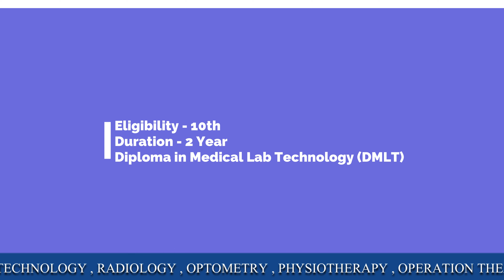Pathology Course Kya Hota Hai || Pathology course Details || Pathology course kaise kre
Hello Students,
in this video, we have discussed Pathology course kya hai || Pathology course kasie kre || Pathology course 2022

Many students are confused how to do pathology course

Hope this video will clear all your doubts
Questions Solved related to Physiotherapy course
# Pathology course kya hai?
# Pathology course 10th ke baad ?
# Pathology course Kaise kre?
# Pathology course me kya kaam hota hai
# Pathology course details ?
# Paramedical admission 2022?
# Scope of Pathology Course?

also watch Videos related to paramedical field in hindi

✓  how to choose best paramedical courses | paramedical course kaise kare -

Institute of Paramedical Science and Management, popularly known as IPSM, Delhi is in the field of paramedical Science and hotel Management Sector is equipped with all advanced studies courses and is established in Delhi with an objective of providing quality education with affordable fees in the field of Paramedical and Hotel Management for those students who have passed 10 th , 12 th , Graduate and Post Graduate levels ...

Course provided by ipsm India

Medical Lab Technology (DMLT) , (BMLT)
Operation Theater Technology(DOTT) , ( BOTT)
Radiology &Imaging Technology(DRIT) , (BRIT)
Dental Technician &Hygiene (DDTH)
Optometry (DOPT) , ( BOPT)
Dental Technology (DDT)
ECG Technician
X-Ray Technician
CT Scan Technician
Dialysis Technician
Cardiology Technician(DCCT) , ( BCCT)
Physiotherapy (DPT) , ( BPT)
Sanitary Inspector (DSI)
Medical Dressing
Nutrition &Dietetics (DN&D)
Multi Purpose Health Worker
Emergency Medical Technician
Blood Bank Technician
Naturopathy & Yogic Sciences (DNYS) , (BNYS)
Occupational Therapy